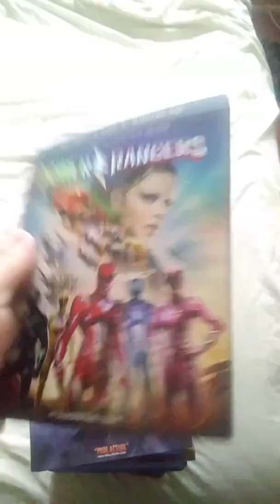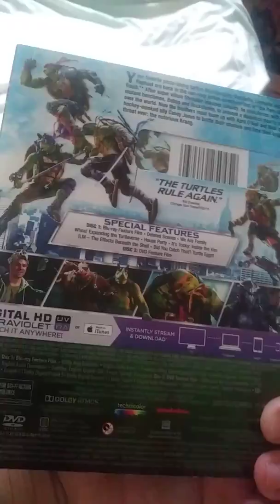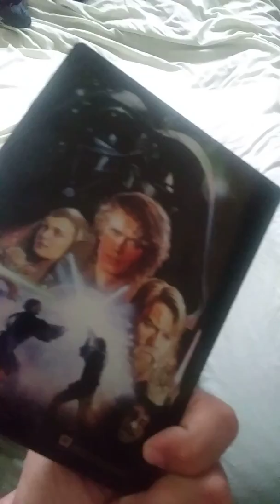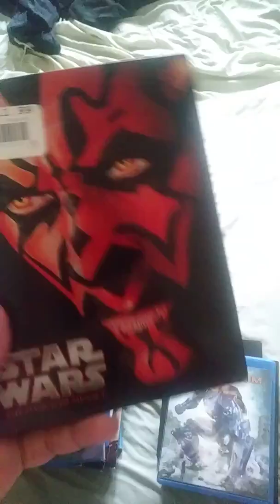DVD collection part 2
My DVD Collection part 2